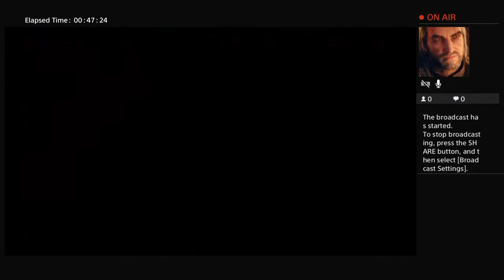God of war 3